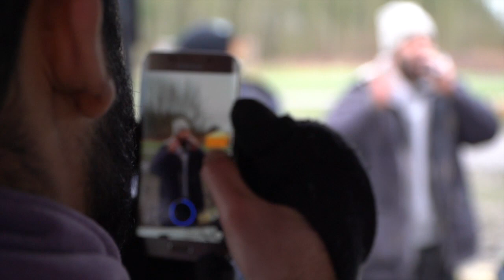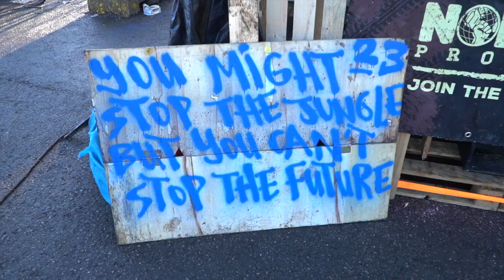Help4Dunkerque (Aftermovie)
We have many videos in mind that we want to make about this place, but first we wanted to share a quick look at what we had been up to for the last month. We want to dedicate this video to all the people that have passed through and will pass through this jungle in the Future. May you arrive at your final destination safetly. As much as you also see fun and joy in this short clip we want to remind that people are living in desperate conditions in this place especially now, the coldest period in the year. Please keep informed about refugee camps such as these and if you want to help and need advice please don't hesitate to get in touch with us!
YOU MIGHT STOP THE JUNGLE BUT YOU CAN'T STOP THE FUTURE!